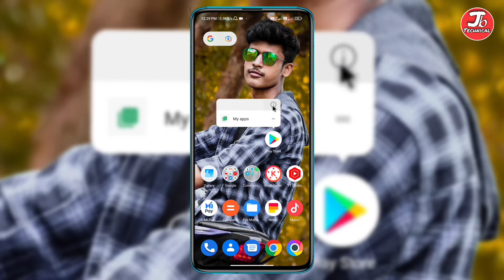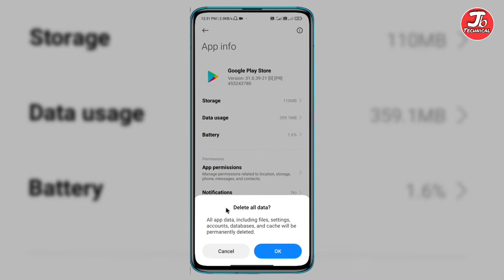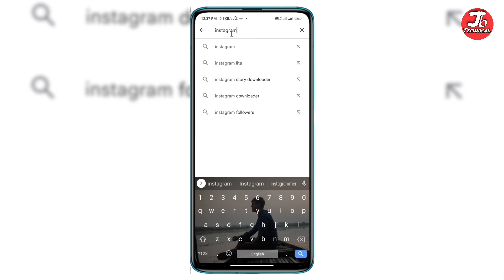Can't Download Apps From Play Store || how to fix play store can't download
Friends, I am new to YouTube, I don't know how you like my video, but I will try my best to make good videos, so please support me by subscribing to my Jb Technical channel, stay by my side and bless me as much as possible.  I can give you a gift by making good video and you can be a YouTuber as you like.
👇👇M Y A L L S O C V I A L M E D I A L I N K👇👇

Mx Takatak Id-👉👉 joybiswas98831
Josh Id- 👉👉 joybiswas9883
Moj Id-👉👉 @joybiswas9883
Roposo I'd-👉👉 @joybiswas13

🔴I use to make videos🔴

1. My Smart Phone
2. My Microphone
3. My Green Screen
4. My Wireless Mouse
Friends, if you like my channel's video
 support your brother and keep the bell icon
 next to it.  What's more, whenever I upload
 such a latest technology video the notification
 reaches your phone first. Thank you.